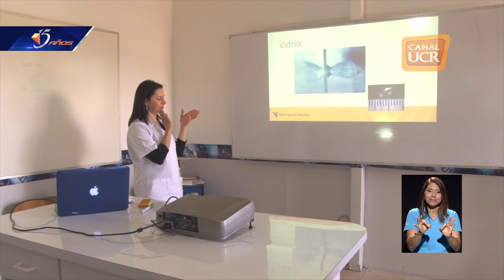Laboratorio de ciencia en la comunidad de La Carpio por Jose Daniel Cerdas 2017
El Profesor de química de la UCR, Julio Otárola Jiménez  es el responsable del proyecto.
Este nuevo espacio en La Carpio dará a conocer el gran mercado laboral que ofrecen las carreras relacionadas con las ciencias, .